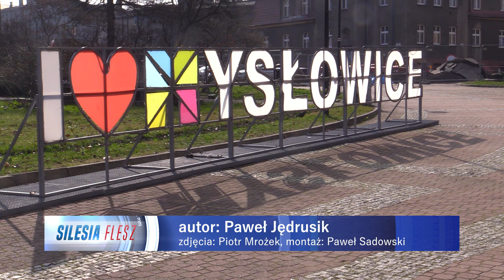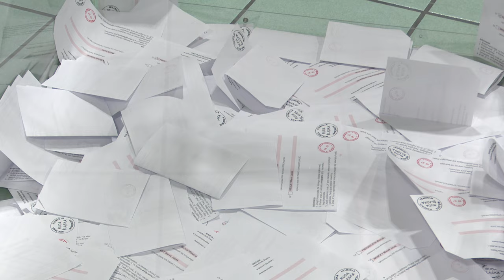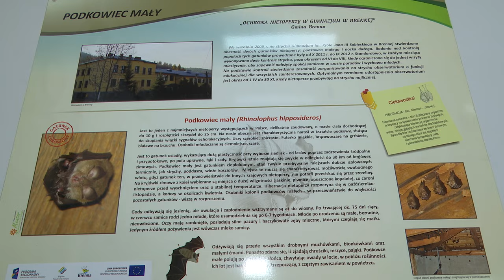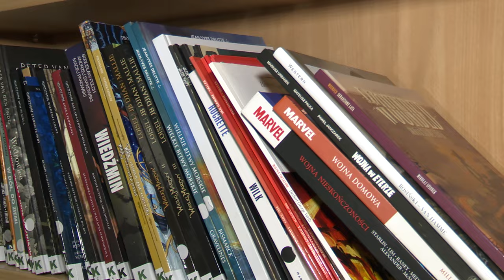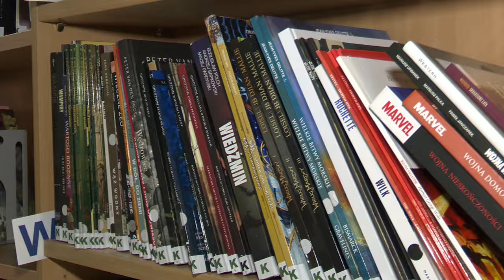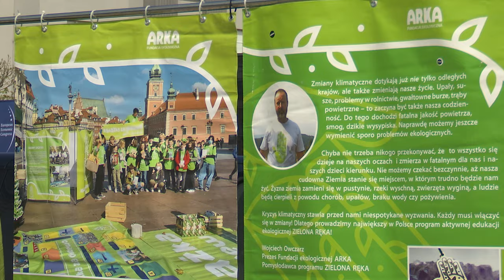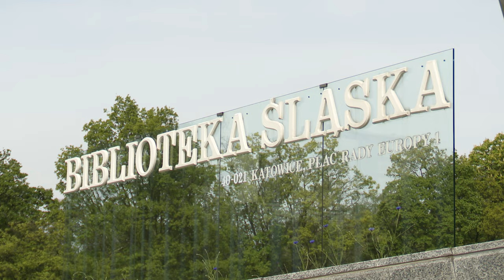TVS SILESIA FLESZ 23.04.2024